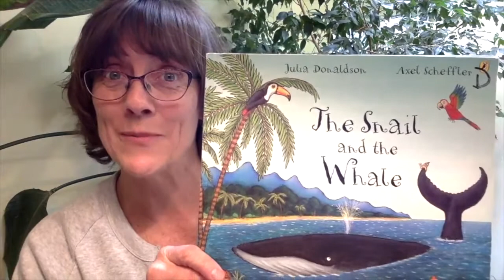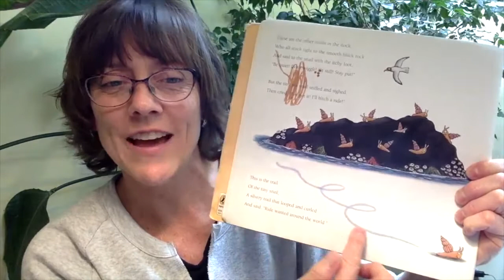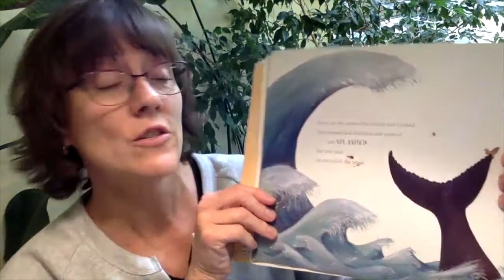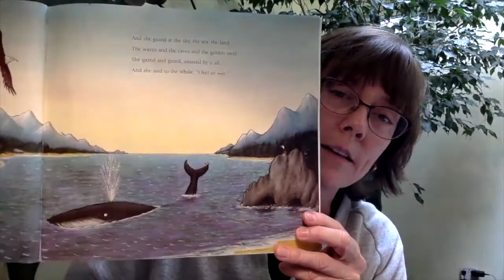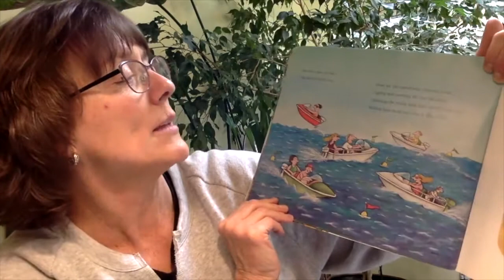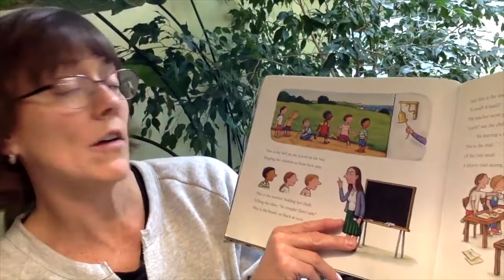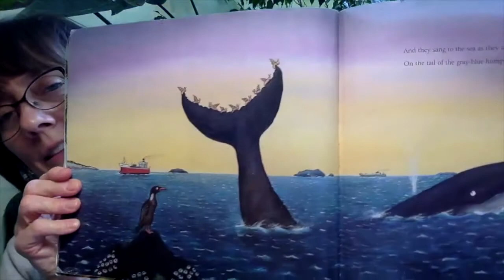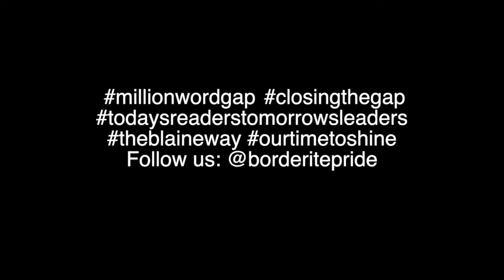Bedtime Stories for Little Borderites: "The Snail and The Whale"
Mrs. Hicks shares another of her classroom stories with us tonight on Bedtime Stories for Little Borderites. Join us for "The Snail and The Whale", by Julia Donaldson.